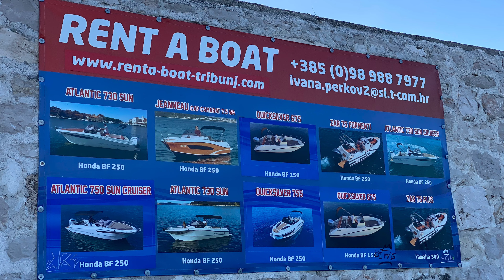Tribunj, Adriatic Blue🏖️